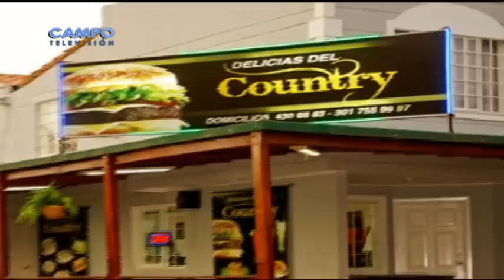Jorge Ivan Sanchez, Abogado, Invitado en Pasión Por Santa Marta Televisión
Programa de Televisión Pasión Por Santa Marta, Invitado, Jorge Ivan Sanchez, Abogado y administrador de empresas, especialista en temas de Transito y Transporte. Canal Local de Telmex, 2 y 104, Lunes a Viernes, 7:30 pm. Junio 12 de 2012. Visitanos